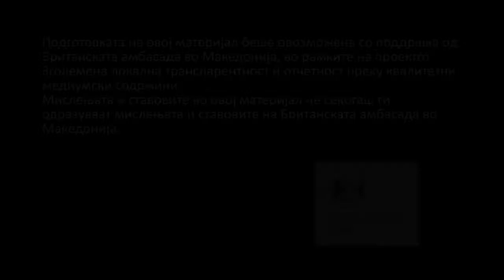Референдумот во Гевгелија е обврзувачки за државата бидејки граѓаните се носители на власта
Разговор со Борис Шарновски